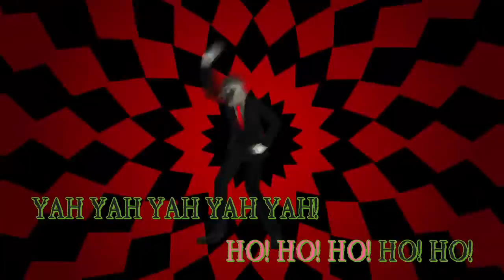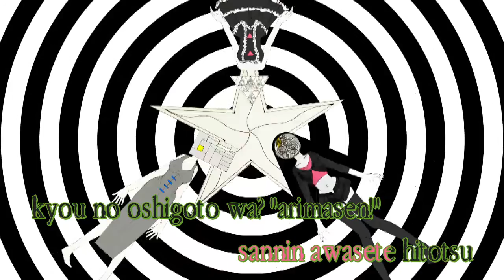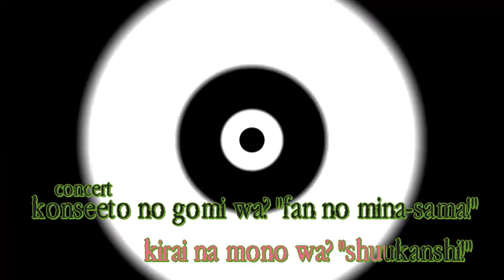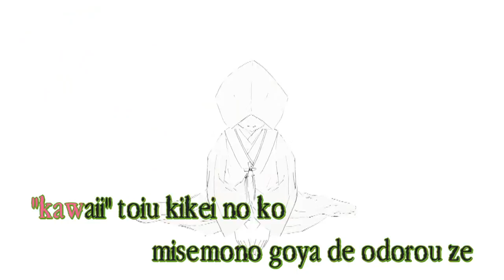【Karaoke】 Poster Girl's Prank 《off vocal》 UtsuP ／ Miku, Rin, GUMI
Poster Girl's Prank / 看板娘の悪巫山戯 / Kanbanmusume no Warufukaze
Music & Lyrics : Utsu-P
Video : 84 yen
Drums : Kuma
Vocals : Hatsune Miku
Kagamine Rin
Gumi

:: Romaji Lyrics ::
hahahaha halahala
hahahaha halahala

YAH YAH YAH YAH YAH!
HO! HO! HO! HO! HO!
HO! HO! HO! NANANANANANA!!

...nanno inga ka atashitachi
uta to odori ga shigoto desu
ganjigarame no mainichi de
suita anata ni aene

kyou no oshigoto wa? "shuukanshi!"
chaamu pointo (charm point) wa? "omeme to yubi!"
daisuki nano wa? "fan no mina-sama!"
akogare no danshi! "eh!?"

suki na tabemono wo? "makka na ichijiku!"
kirai na mono wa? "arimasen!"
konseeto (concert) no gomi wa? "motte kaeru!"
yoku dekimashita! "YEAH!"

tokaku konoyo wa sechigaraku
douki no ko wa haru wo utteru
koyoi mo yumemiru kimusume ga
edo no katasumi kieta

hahahaha halahala
hahahaha halahala

..."kawaii" toiu kikei no ko
misemono goya de odore ya
hitotoki no yoki yume ni
mi wo adzuketara oshimai sa
atashi wa kanbanmusume

atashi choujo no osen desu
atashi wa jijo no ofuji desu
atashi tanin no oyoshi desu
sannin awasete hitotsu

kyou no oshigoto wa? "arimasen!"
chaamu pointo (charm point) wa? "makka na ichijiku!"
daisuki na no wa? "iee!"
akogare no danshi! "motte kaeru!"

suki na tabemono wa? "omeme to yubi!"
kirai na mono wa? "shuukanshi!"
konseeto (concert) no gomi wa? "fan no mina-sama!"
zenzen dame da! "eh!?"

...itsumademo itsumademo
muku no mama de itakatta yo

misemono goya de odorou ze
sainou to jikokenji
zeni ga hoshii ka sora yaru zo
mi wo adzuketara sore made
chotto ochitara sugu ochitara
sorya mou kibun wa hebii rootenshon! (heavy rotation)